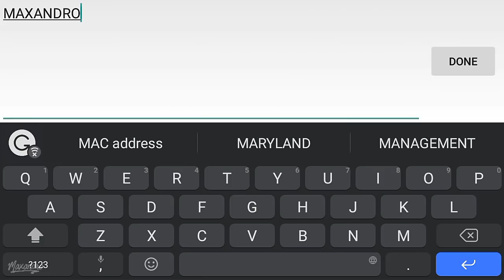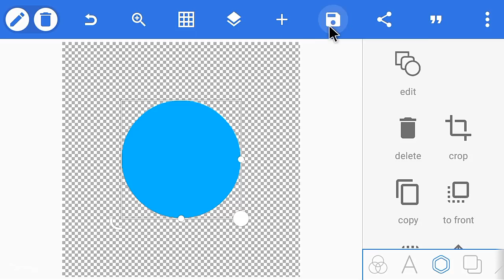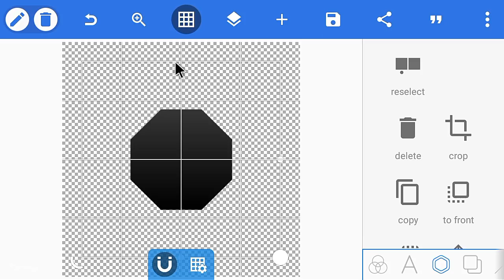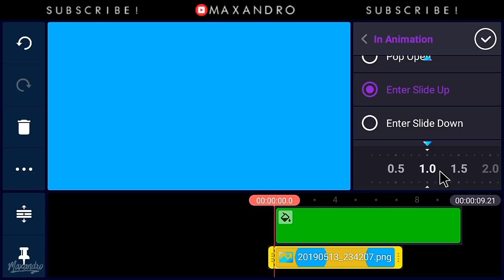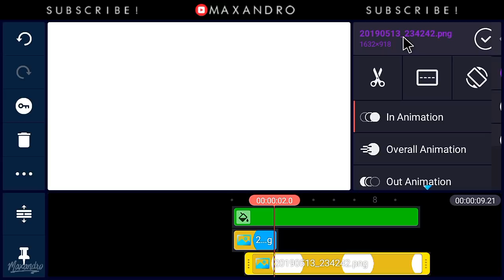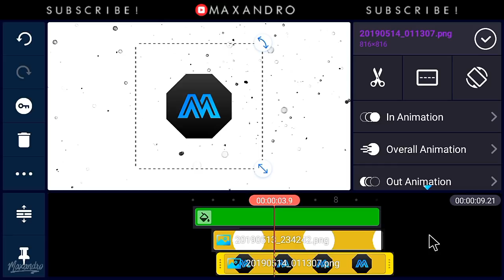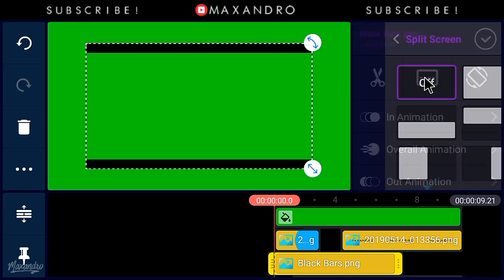How To Make A Gaming Logo Reveal Intro On Android!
████████Apps Required████████

███████Free Downloads████████

███████Fixing Problems████████

[To unlock the Intro Pack download this app]
➡ZArchiver

███████Background Music███████